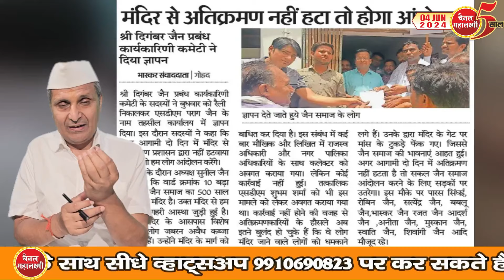Ep. 2648 खुशखबरी ! 500 वर्ष प्राचीन जैनमंदिर पर अतिक्रमण करनेवालों पर अब चल ही गया बुलडोजर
500 वर्ष प्राचीन जैन मंदिर परिक्रमा पर अवैध अतिक्रमण, फेंकते मांस के टुकड़े,  फिर अब चला बुलडोजर, कहां, कैसे, क्यों ?
हमारी रगों में भी महावीर स्वामी का खून है, बर्दाश्त नहीं करेंगे, मंदिर अध्यक्ष के ऐलान के बाद हुआ क्या
रवीना टंडन से बदसलूकी, मना करती रही, पर कोई रूका नहीं
कुंडलपुर में फिर भव्य कार्यक्रम की तैयारी